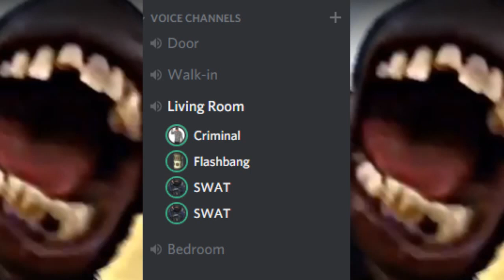Gets arrested for not enough weed. Discord Meme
I don't even know why but this is a thing now lmfao